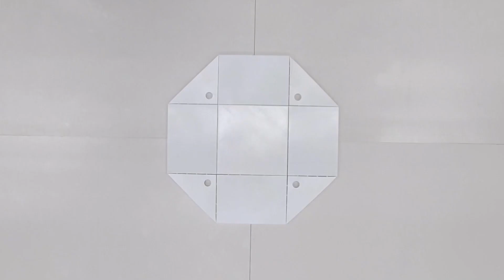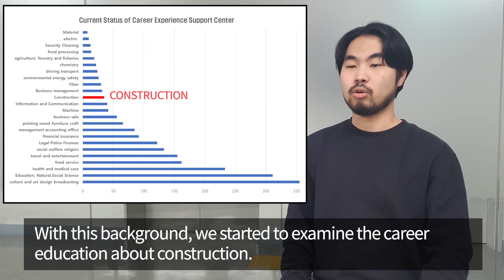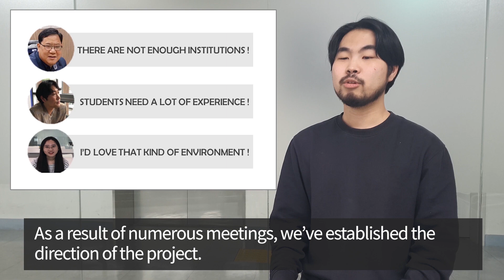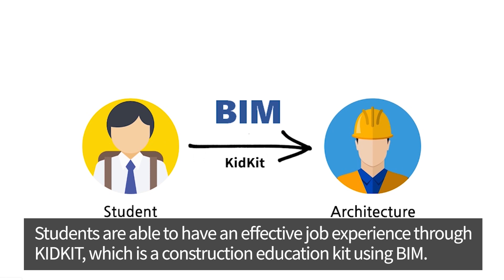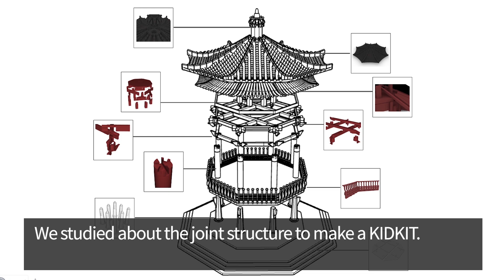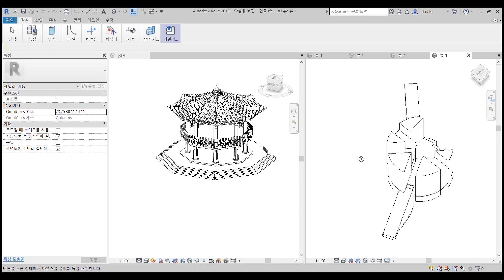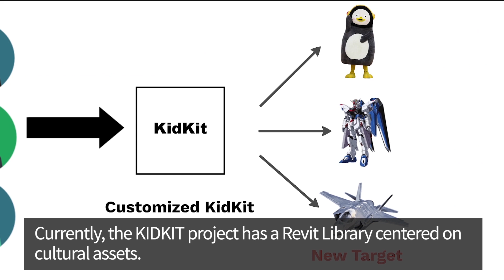KIBIM 2020 BIM Competition [우수상]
Hanyang University.
팀명: KidKit
출품내역:BIM을 활용한 건설진로교육 키트 (Kid-Kit)
참가자: 노경민, 김상민, 김기표, 조인호

KIBIM 2020 BIM Competition [우수상]을 수상.